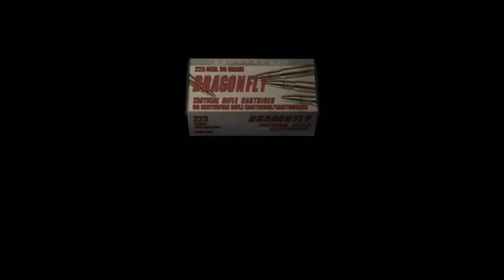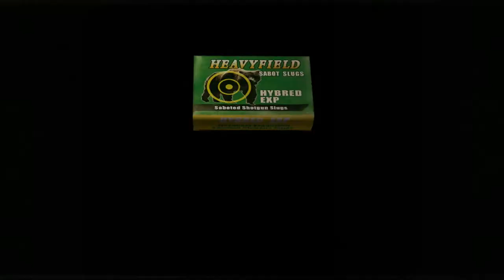Resident Evil 4: Original life bar and attache case Pro run 5-1